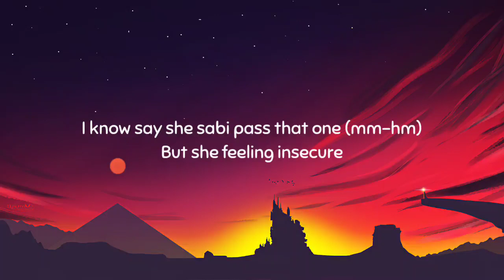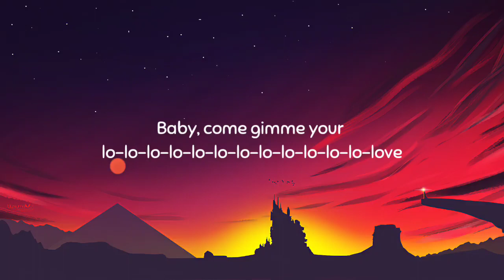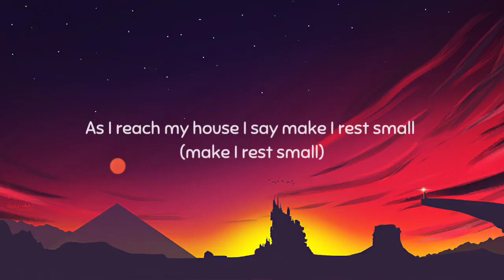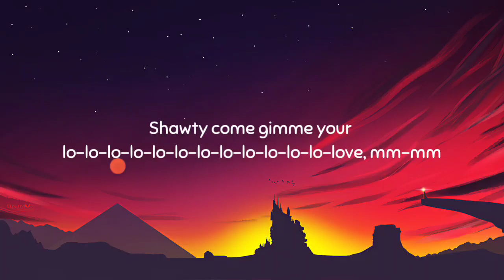Rema and Selena Gomez Calm Down Lyrics